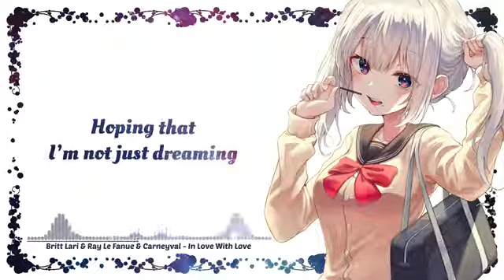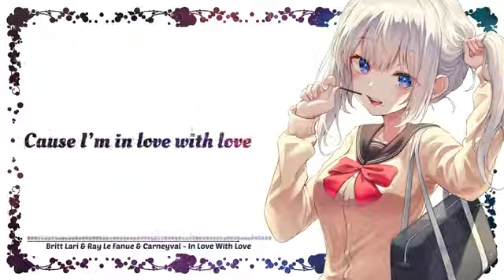Nightcore - In Love With Love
sorry it's been a while I have been busy a lot lately but I hope you like this video and subscribe to see more videos and more uploads 💙💙 and don't reupload my videos please